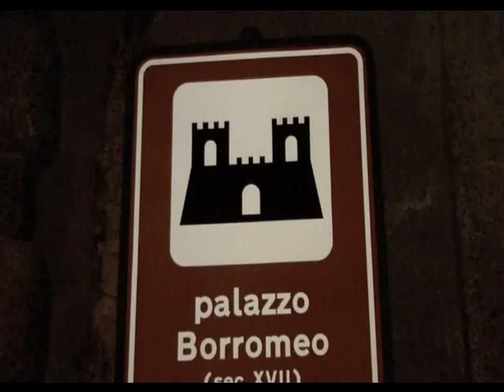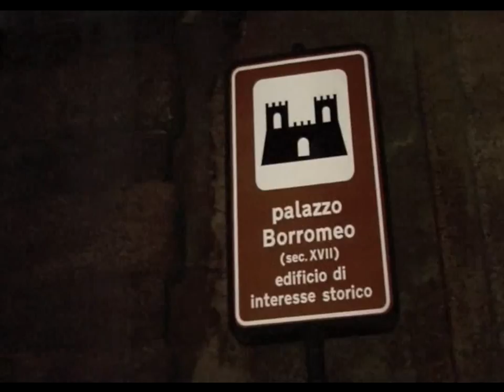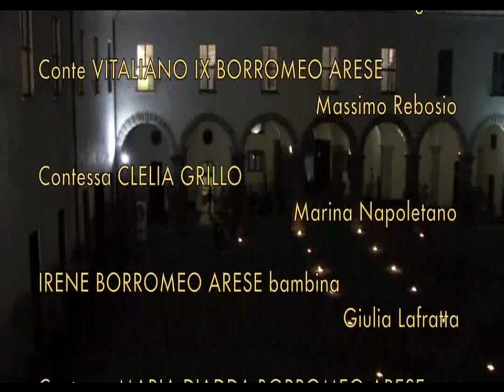palazzo nel tempo (Digital Click)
Serata "Palazzo nel Tempo", excursus tra i più significativi personaggi della famiglia Arese e Borromeo Arese, che hanno vissuto e frequentato il Palazzo, dal secolo XVII al XX.
Video prodotto da Digital Click.